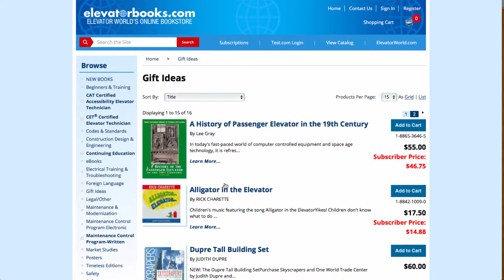thyssenkrupp Debuts Autonomous Delivery Robot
thyssenkrupp, with partner software developer TeleRetail GmbH, unveiled a driverless delivery robot for elevator maintenance at the IAA Frankfurt Motor Show, which began on September 14. Part of a pilot project in which robots will transport spare parts and other materials to the jobsite, it is one of two robots in TeleRetail's New Mobility World exhibit at the Frankfurt, Germany, event. The technology promises to be an “optimal logistics solution” for elevator servicing, according to thyssenkrupp. The delivery robots are 85 cm wide and suitable for traveling on sidewalks. They can carry payloads of up to 35 kg.

NEW ESCALATORS AMONG WMATA IMPROVEMENTS
Eighty new and 153 refurbished escalators since 2011 are among improvements at the Washington Area Metropolitan Transit Authority (WMATA) that have led to greater customer satisfaction, Mass Transit reports. Along with new railcars, adjusted schedules and infrastructure upgrades, WMATA is being aggressive in replacing and rehabilitating escalators, resulting in an average escalator age of 10-1/2 years, the lowest in decades. WMATA, the largest operator of escalators in the Western Hemisphere, completed its most recent project, two new units at the U Street Station (ELENET 694), weeks ahead of schedule earlier this month.

ENGINEER INJURED IN ELEVATOR MISHAP IN CHINA
A male engineer was hospitalized after an elevator he was installing in Chongqing, China, suddenly shot up on September 11, trapping him between the cab and shaft, various news outlets, including the Daily Mail, report. In video of the incident, the man can be seen hanging upside down from the gap, his legs completely entrapped, as responders work to free him. The extent of his injuries was unknown.

MANCHESTER’S RESIDENTIAL TOWER CLUSTER CONTINUES TO GROW
Developer DeTrafford Estates plans to build a trio of residential towers of 18, 26 and 32 stories in the shadow of the rising, four-tower Owen Street cluster of skyscrapers in Manchester, U.K., Construction Enquirer reports. Simpson Haugh is the architect of the plan, which will become part of the Great Jackson Street Development and contribute to brisk residential growth on the edge of the city center. In September, DeTrafford was in talks with a company to clear the 1.2-acre site.